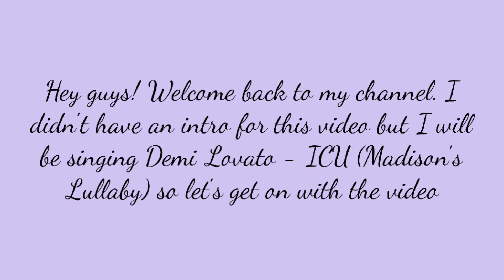Demi Lovato - ICU (Madison's Lullaby) cover